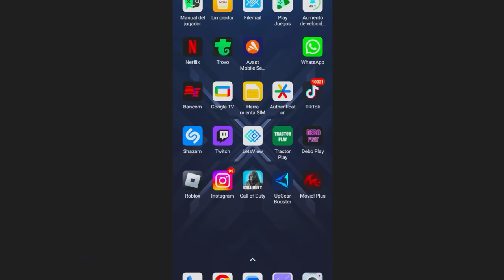¿CÓMO ELIMINAR EL LAG EN COD MOBILE? ✅JUEGA A 60 FPS FLUIDOS EN CELULAR GAMA BAJA | SÚPER FÁCIL ⭐